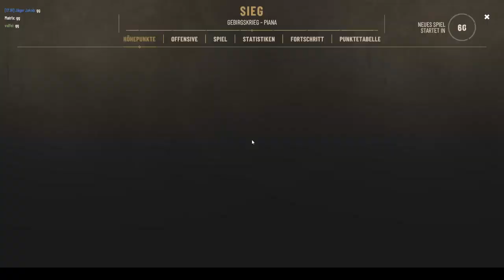Ne gemütliche Runde Isonzo #62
Wir zocken eine gemütliche Runde Isonzo. Wollen wir doch mal sehen, ob ich das Spiel lernen kann und ob ich mit den Leuten mithalten kann.